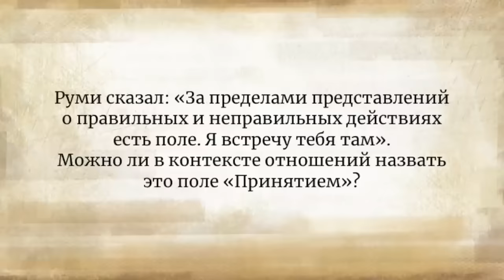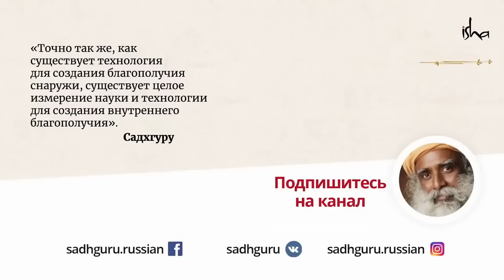Любовь как один из способов прийти к Йоге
Может ли Любовь помешать нам двигаться вперёд? Как сделать её эскалатором, который поднимет нас на новую высоту?
Садхгуру — о том, что такое Любовь и как она может привести нас к Йоге в её высшем понимании.